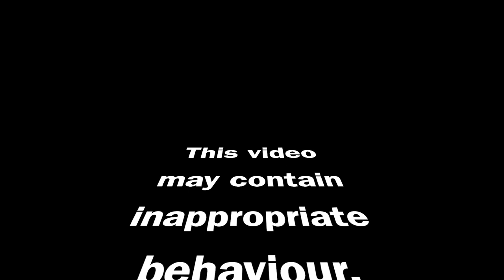NANTWICH TO SWANLEY. No Canal Narrowboat DISASTER here. Narrowboat Life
The final video from our 2020 short cruising season. We are not sure when or if we will be allowed out again so our narrowboat future is unclear.
This could be our final video.

BOOBIES